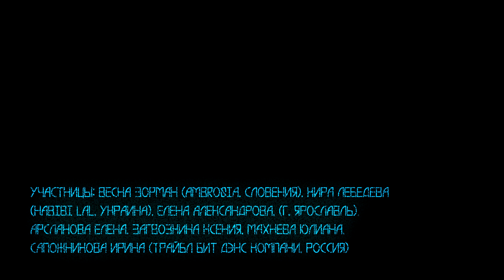ВАЛЬКИРИИ ("DEMONESQUE", AMBROSIA | Art in Motion collaboration) | TRIBAL BEAT FEST November 2018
ГЛАВА 2 "О ВОЙНЕ"
«ВАЛЬКИРИИ» - проект-коллаборейшн Весны Зорман, директора и хореографа AMBROSIA | Art in Motion (Словения), участницы: Весна Зорман (Ambrosia, Словения) Кира Лебедева (Habibi Lal, Украина) Елена Александрова, (г. Ярославль) Арсланова Елена Загвозкина Ксения Махнева Юлиана Сапожникова Ирина (Трайбл Бит Дэнс Компани, Россия)
Бессмертных дев пронзительный взор
Хладен как льдистый на окнах узор.
Северный ветер им - названный брат,
И спутник извечный - грома раскат.
Битва в разгаре. Стремятся они
Достойного душу в Вальгаллу снести…

Танцевально-театральное ШОУ "ВРЕМЯ БОГОВ" по мотивам книг Нила Геймана
в рамках VII Международного фестиваля трайбл культуры
«TRIBAL BEAT FEST»
16, 17, 18 ноября 2018 г. Екатеринбург
tribalbeat.ru

«Вдохновившись идеей книги Нила Геймана «Американские Боги», мы взяли тему существования Новых и Старых Богов, их взаимодействия и противостояния, влияния на развитие нашей цивилизации.

В своем шоу мы рассматриваем «животрепещущие» для человечества темы (своим перфомансом мы пишем книгу, поэтому в шоу - это ГЛАВЫ):
✨ КРАСОТА, и то как меняются ее идеалы на протяжение тысячелетий. Красота – это благодать или проклятие?
💀 ВОЙНА – почему человечество на всем протяжении своего существования пребывает в этом состоянии? Можно ли жить без войны или она заложена в природе человека?
💰 ДЕНЬГИ – что это за сила, каково их значение и влияние? Деньги помогают или порабощают?
💽 СОВРЕМЕННЫЕ ТЕХНОЛОГИИ – виртуальный мир, который создал вокруг себя человек в попытках контролировать Природу и свою биологическую суть – что в итоге? Останется ли человек человеком или превратиться в иное существо? Возможна ли гармония между двумя этими аспектами?
👑 ВЛАСТЬ – разные формы власти, власть во благо общества или из корыстных побуждений… Смена власти и приоритетов. Ничто не вечно! Идеи убить сложно, но в конечном счете их тоже можно убить…
🍃 МАТЬ-ЗЕМЛЯ – наша Планета под гнетом деятельности человечества, ее метаморфозы и ответ нам. К чему мы идем?
Организатор шоу - TRIBAL BEAT Dance Companyпроф школа трайбл дэнс в Екатеринбурге: tribalbeat.ru
Помощь с концепцией: Гроисс Светлана Сергей SvetlaTemnota